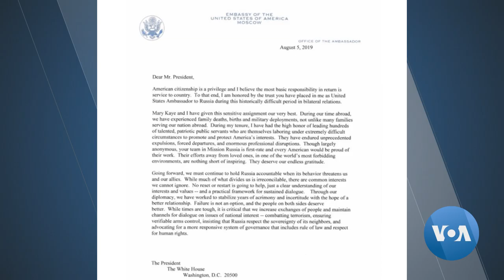Huntsman Resigns After 'Historically Difficult' Term as US Ambassador to Russia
U.S. Ambassador to Russia Jon Huntsman has stepped down after two years in his post as the top U.S. envoy to Moscow, calling it a "historically difficult period in bilateral relations." VOA's diplomatic correspondent Cindy Saine looks at what his departure might mean for U.S.-Russia relations.